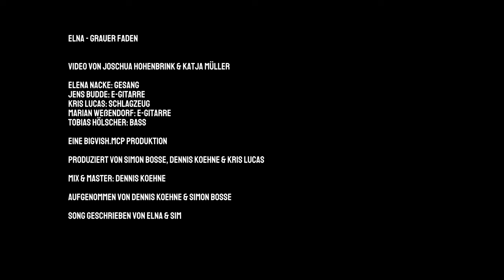ELNA - Grauer Faden (Offizielles Video)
Video von Joschua Hohenbrink und Katja Müller

Elena Nacke - Gesang
Jens Budde - Gitarre
Kris Lucas - Schlagzeug
Marian Weßendorf - Gitarre
Tobias Hölscher - Bass

Eine BigVish Produktion.

Produziert von Simon Bosse, Dennis Koehne & Kris Lucas
Mix & Master: Dennis Koehne
Aufgenommen von Dennis Koehne & Simon Bosse
Song geschrieben von ELNA & Simon Bosse
Text geschrieben von Elena Nacke
Veröffentlicht auf EP "Sonne & Grau", 2023